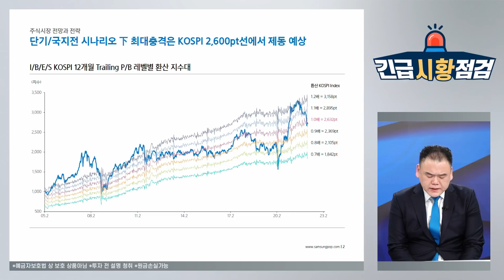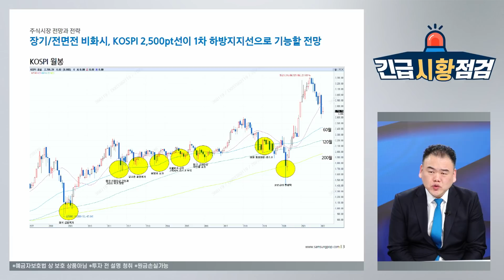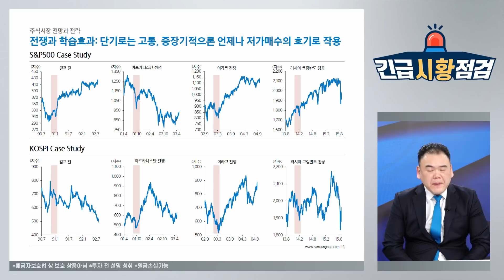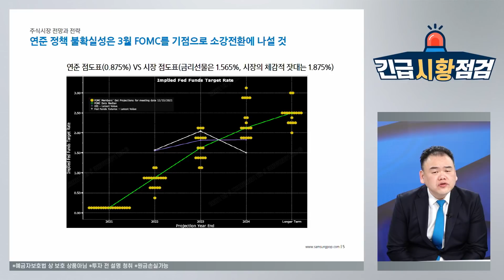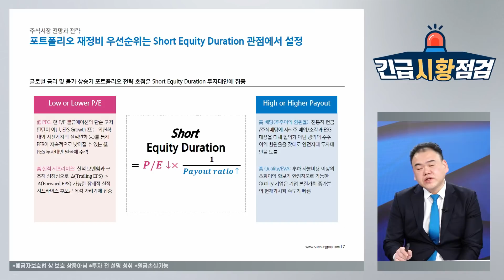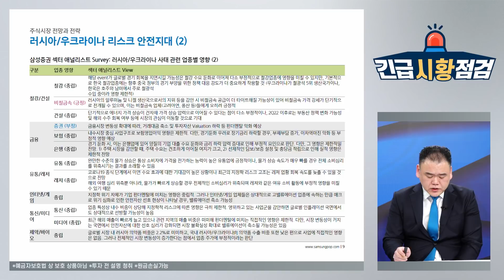[삼성증권] 우크라이나 사태, 주식시장 대응 전략은?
※ 투자 전 설명 청취 ※ 예금자 보호법 상 보호상품 아님 ※ 원금손실 가능
※ 해당 자료는 삼성증권 홈페이지에 공표된 조사분석자료를 바탕으로 작성되었습니다.
    2022년 3월 주식시장 전망과 전략: 바닥의 힘 (발간일: 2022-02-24)

Compliance notice
- 당사는 2월 24일 현재 삼성전자, 삼성바이오로직스 와(과) 계열사 관계에 있습니다.
- 보고서는 철저히 계량적 분석에 근거한 의견을 제시합니다. 따라서 당사의 대표 투자의견과 다를 수 있습니다.
- 본 조사분석자료의 애널리스트는 2월 24일 현재 위 조사분석자료에 언급된 종목의 지분을 보유하고 있지 않습니다.
- 당사는 2월 24일 현재 위 조사분석자료에 언급된 종목의 지분을 1% 이상 보유하고 있지 않습니다.
- 본 조사분석자료에는 외부의 부당한 압력이나 간섭 없이 애널리스트의 의견이 정확하게 반영되었음을 확인합니다.
- 본 조사분석자료는 당사의 동의 없이 어떠한 경우에도 어떠한 형태로든 복제, 배포, 전송, 변형, 대여할 수 없습니다.
- 본 조사분석자료에 수록된 내용은 당사 리서치센터가 신뢰할 만한 자료 및 정보로부터 얻어진 것이나, 당사는 그 정확성이나 완전성을 보장할 수 없습니다.
따라서 어떠한 경우에도 본 자료는 고객의 주식투자의 결과에 대한 법적 책임소재에 대한 증빙자료로 사용될 수 없습니다.